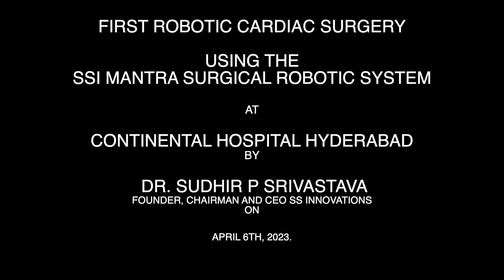First Robotic LIMA Takedown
Experience a groundbreaking moment as SSI Mantra achieves a remarkable feat - its first-ever Cardiac Surgery!
Witness history in the making as the world's leading Robotic Cardiac Surgery system, developed by our Founder, Chairman, and CEO, Dr. Sudhir Srivastava, MD, is employed at Continental Hospitals in Hyderabad. Dr. Srivastava, renowned for his expertise in robotic cardiac surgery, has performed over 1400 procedures, including pioneering several "world's first" techniques and holding the world record for Totally Endoscopic Coronary Artery Bypass surgeries. His passion for teaching and training now drives him to rejuvenate robotic cardiac programs worldwide with SSI Mantra.

 Assisting him in this milestone was the skilled Dr. Pradheep K Rachakonda, Senior Consultant Cardiothoracic Surgeon at Continental Hospital. We take immense pride in Dr. Sudhir Srivastava's successful utilization of the SSI Mantra in this inaugural heart surgery, as he stands as a global leader in both robotic surgery and CEOship. Our exceptional team of engineers and professionals deserves accolades for crafting a system capable of supporting bypass surgery, a feat unmatched by any other surgical robotic companies.
 Congratulations to all the dedicated teams at SS Innovations and Continental Hospitals! SSI Mantra - A product of India, serving the world.